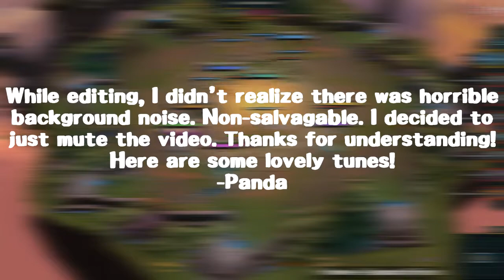STACKED DRAVEN + 3 STAR HEXTECH | Teamfight Tactics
I get to try out Camille and Jayce!

➤ Panda - @ BSG_Panda
➤ Drew - @BSGamingPod

QOTD:

Intro:
Blue Skies and a Battle